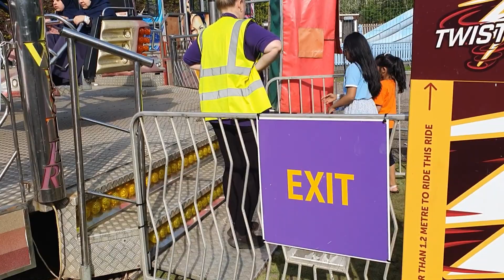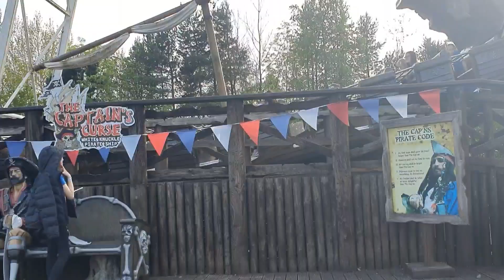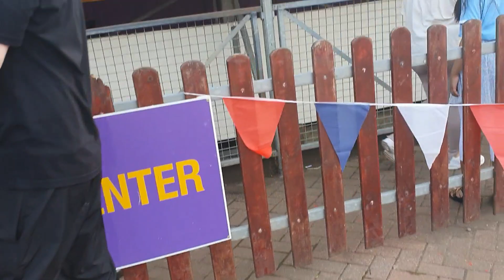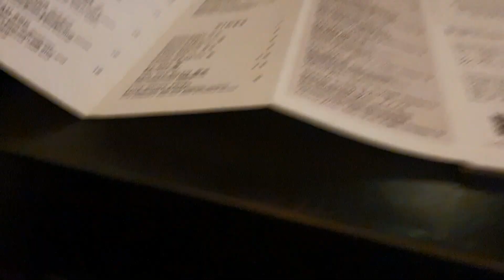আমার Arfa's birthday vlogz এর বাকি অংশ।